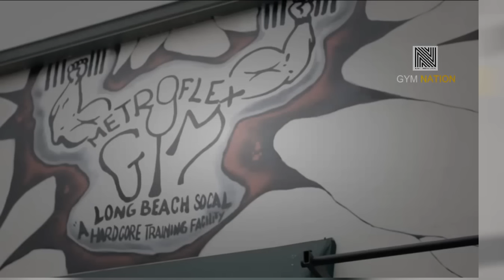Break Up & Heartbroken | Bodybuilding & Fitness Motivation